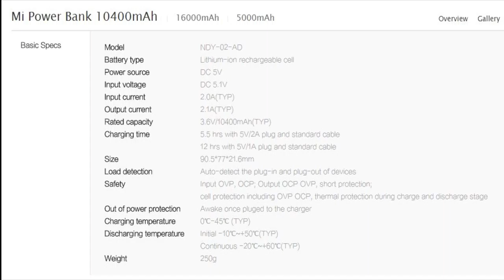TROPS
HI GUYS! DON'T FORGET TO LEAVE YOUR VIDEO COMMENTS AND SUGGESTIONS DOWN BELOW. ♡, HAVE A GREAT DAY🤗
I am new to youtube so please guys ignore the flaws of this video. But im trying my best to improve myself. Spread love and positivity😊